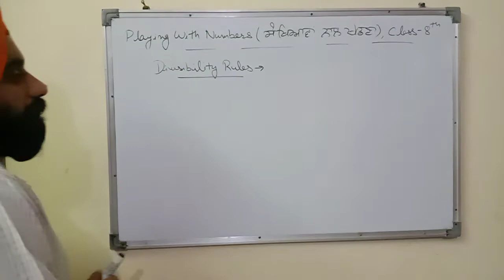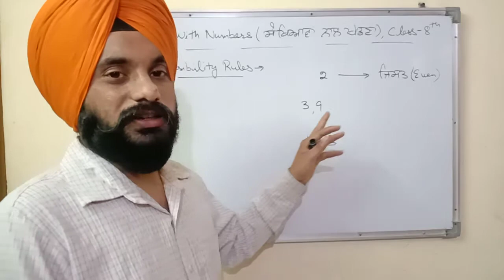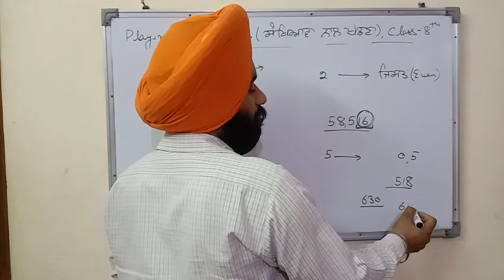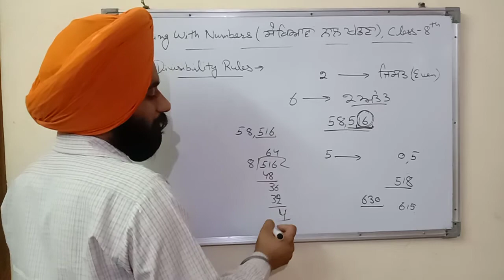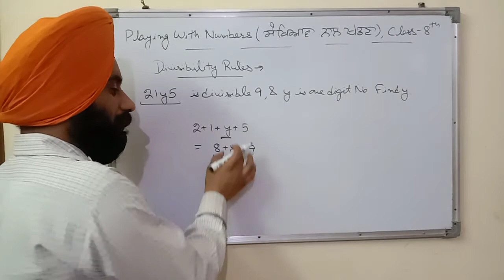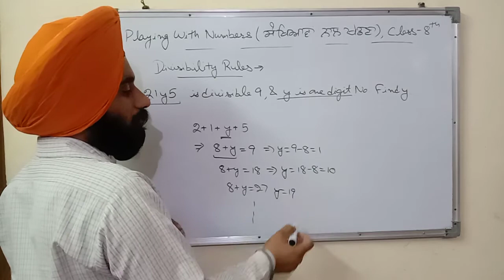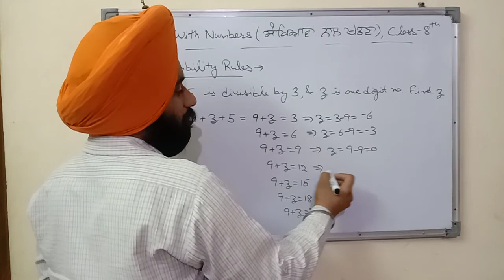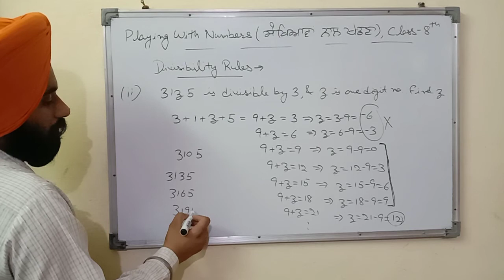Playing with numbers, class 8th, part2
In this part, divisibility rules are explained.